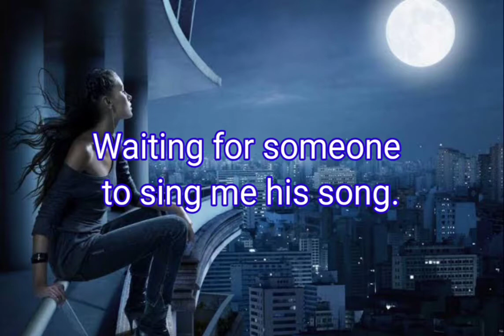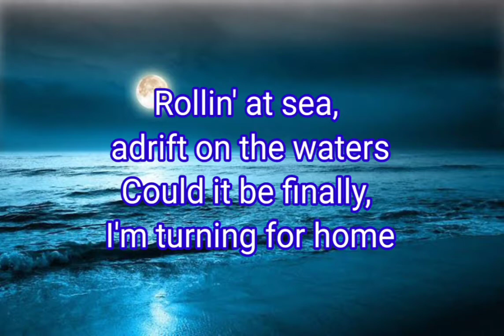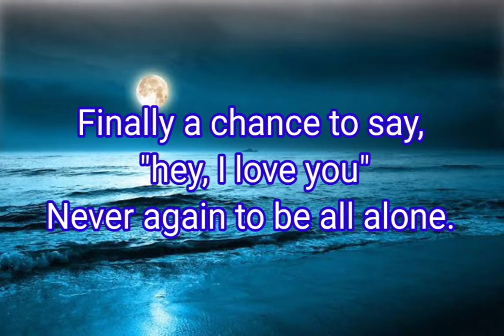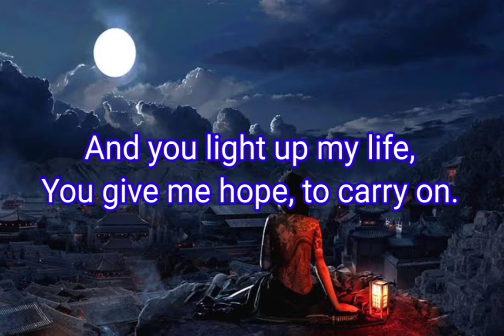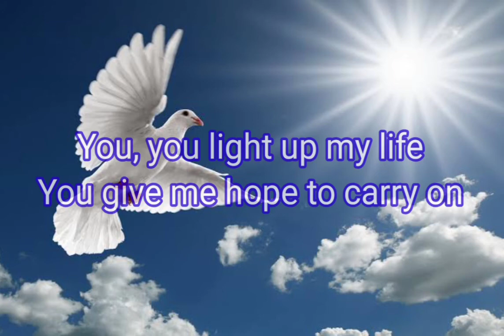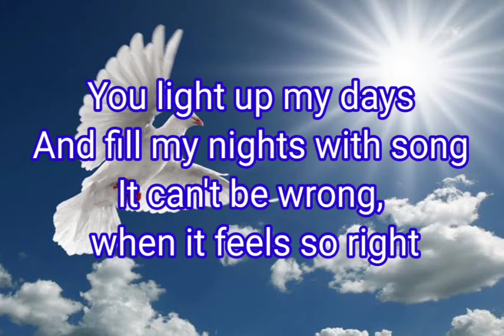You Light Up My Life (lyrics)by LeAnn Rimes